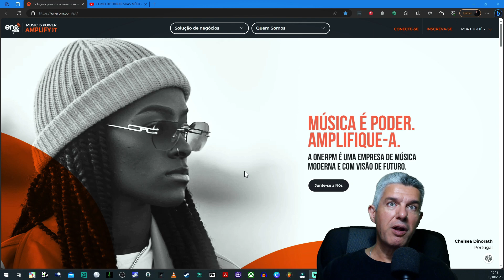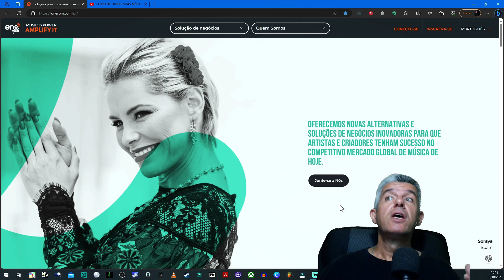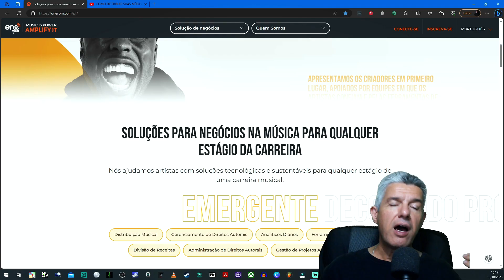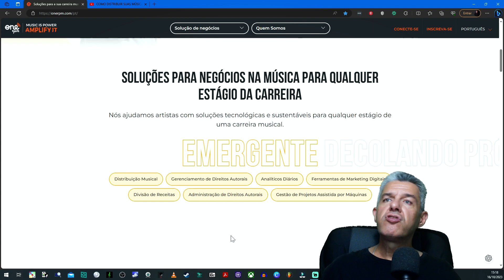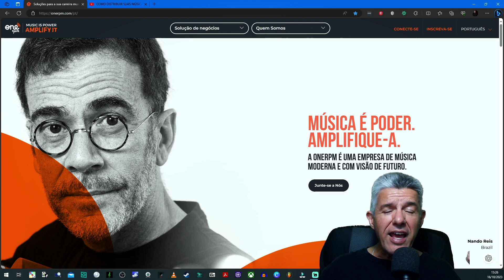ONERPM COMO NETWORK ! REQUISITOS...Atualizado 2023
Neste vídeo você vai saber as condições e requisitos necessários para ter a ONErpm como a sua Network , além de apresentar o novo Layout da ONErpm que ficou incrível ! Conto com o seu Like e Inscrição pra aprender mais sobre esta desenvolvedora e distribuidora digital !!  \O/
Link Oficial ONERPM ↴
Shure BETA58A Microfone 2 Anos de Garantia ↴
MICROFONE PROFISSIONAL VOZ COM FIO SV100-W ↴
Fone de Ouvido Audio Technica ATH M40X ↴
Focusrite SCARLETT 2I2 Interface de Áudio ↴
Cabo de Microfone Ninja Canon Balanceado  ↴
Tascam Fones de ouvido TH-07 Alta Definição preto ↴
Fone Kz Zsn Original Preto Sem Microfone  ↴